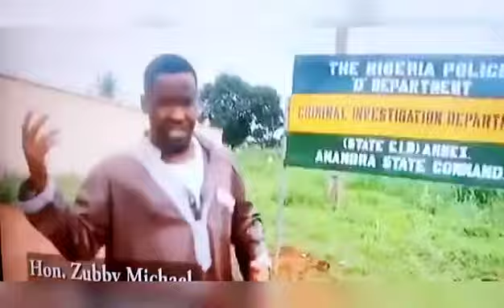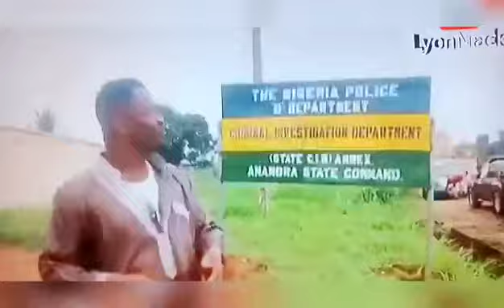NIGERIAN CELEBRITYS SEUN KUTI' FLAVOUR'EDRISS PHYNO STORMED STREETS YUL EDOCHIE ETC